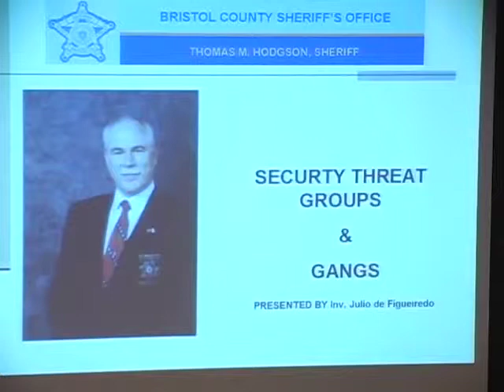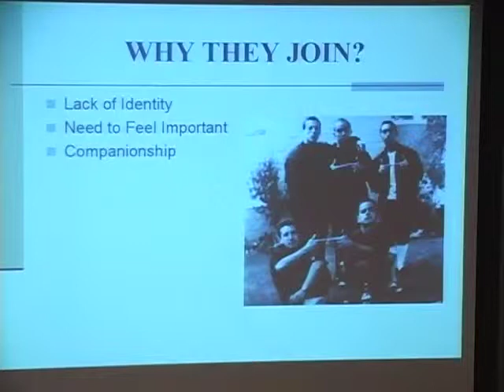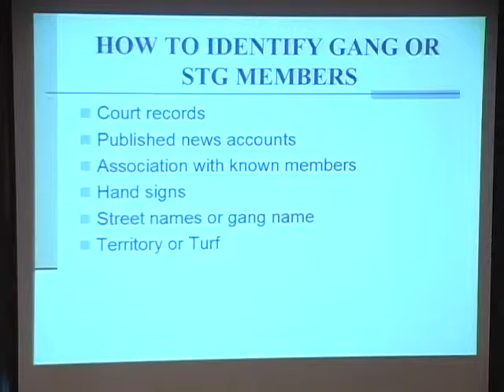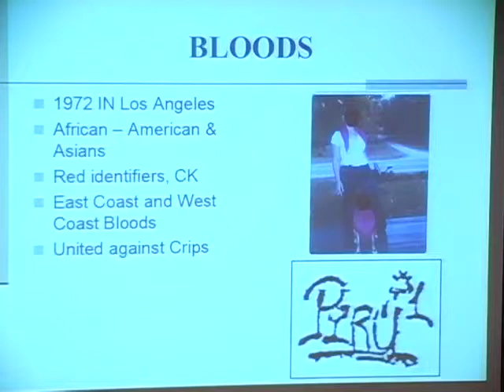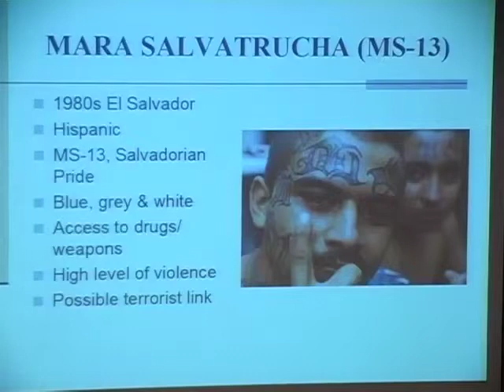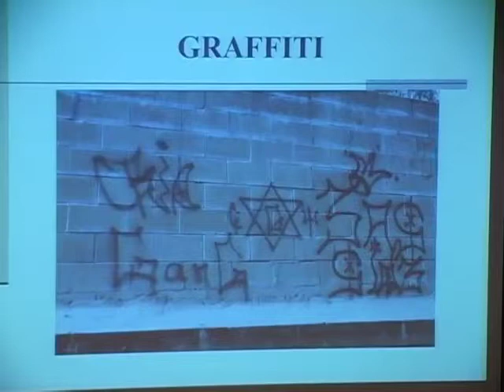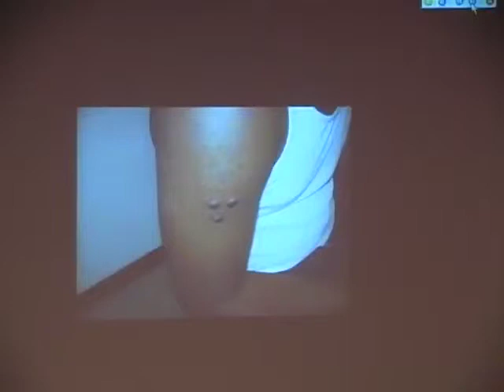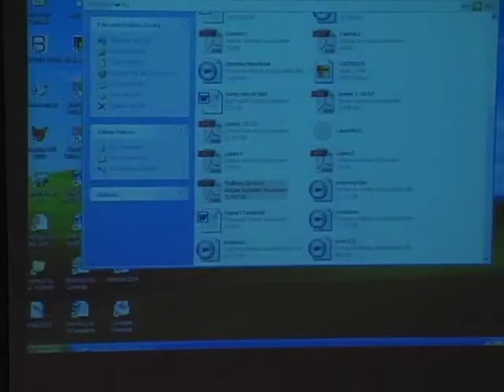BCC Gang Presentation by INV. Julio de Figueiredo